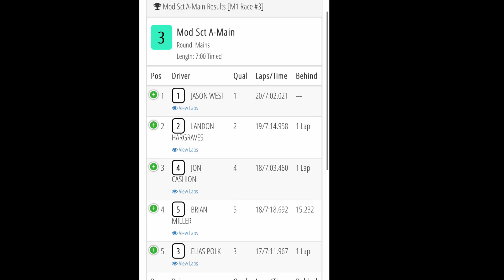6amRC. Turfburners. SCT Main